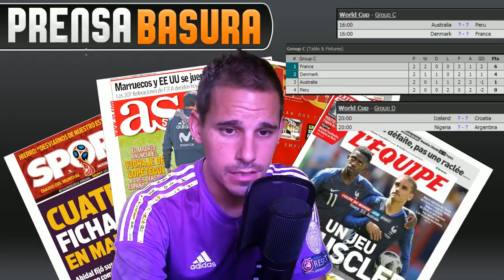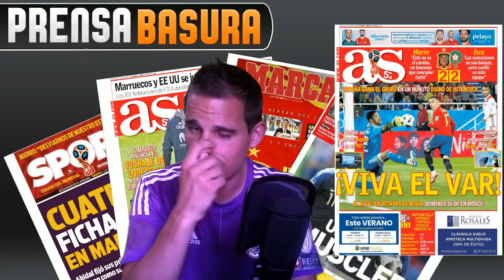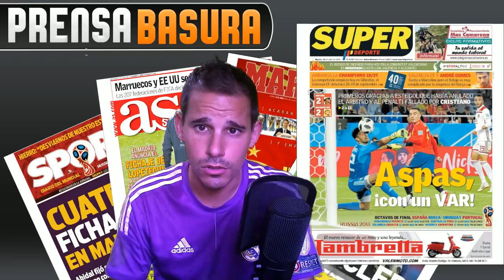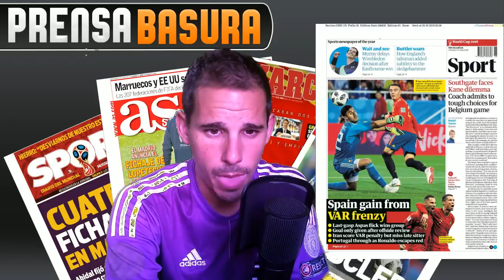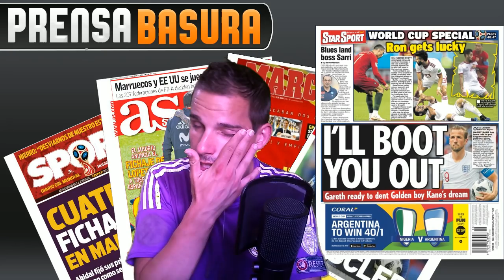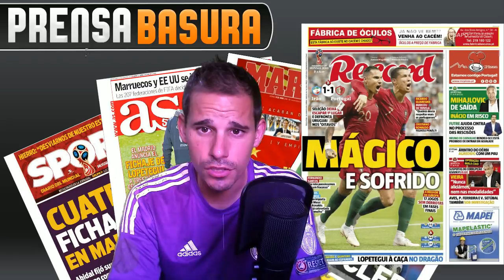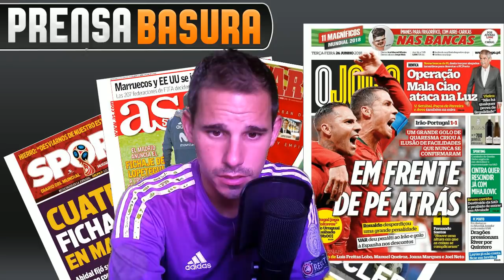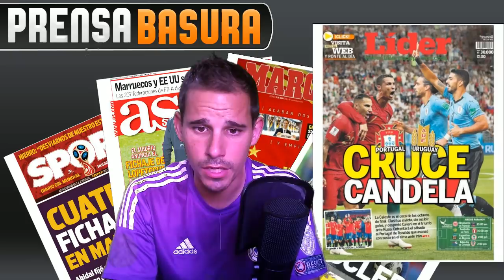GRACIAS VAR !! EL VAR DA EL PRIMER PUESTO A UNA ESPAÑA EN PROBLEMAS | PORTADAS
PORTADAS PRENSABASURA :: SECCION DONDE ANALIZAMOS LAS PORTADAS DE LOS DIARIOS DEPORTIVOS DE ESPAÑA E INTERNACIONAL DEL DIA 26 DE JUNIO DE 2018